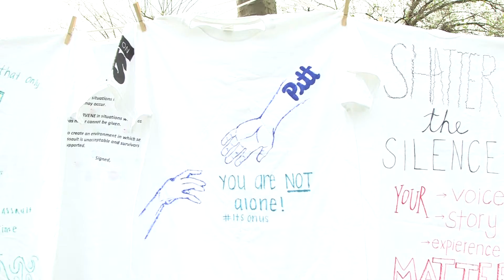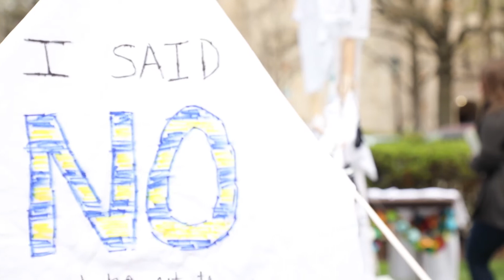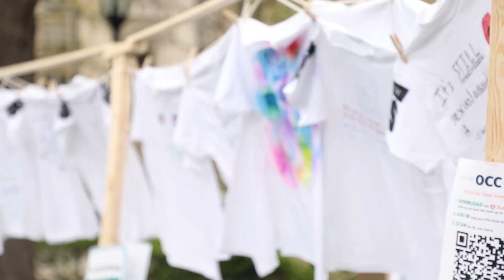Its On Us T-shirt Reveal 2017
This event was the culmination of the efforts of University of Pittsburgh students, staff, and faculty to create more than 300 shirts in support of sexual assault victims. Learn more about the national campaign at itsonus.org